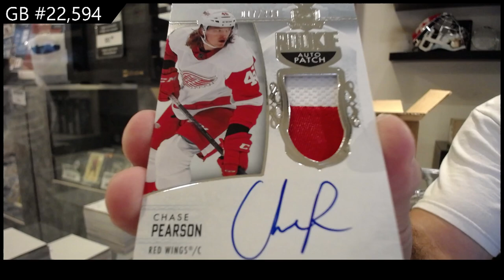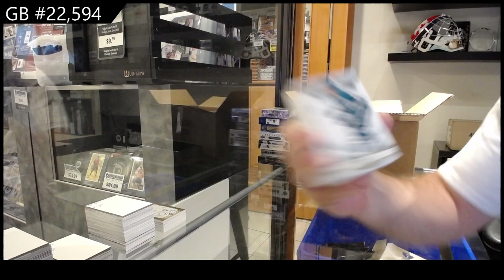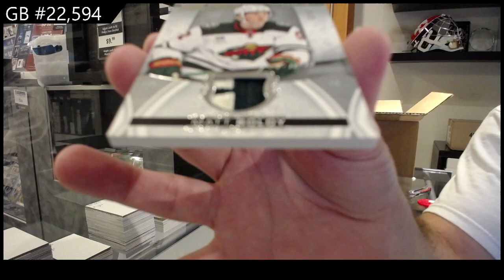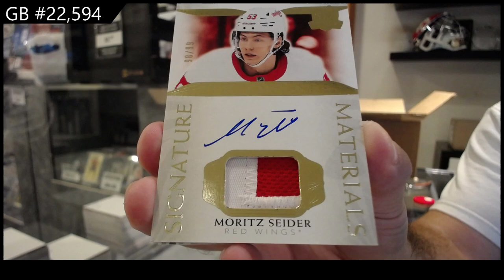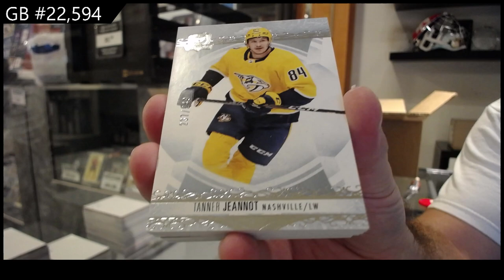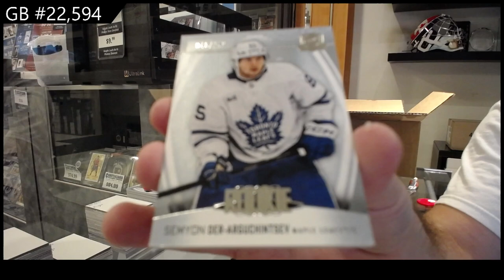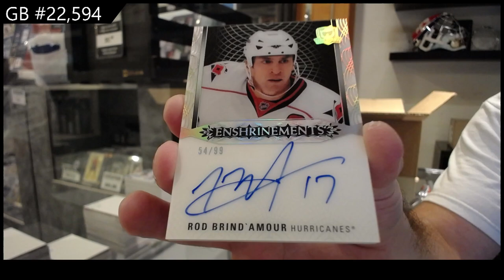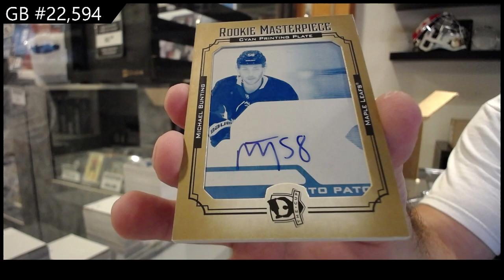2022-23 Upper Deck The Cup Hockey 6 Tin Case Break - CNC GB #22,594